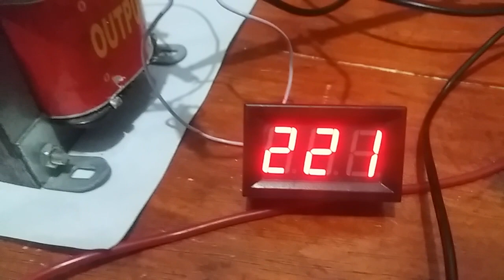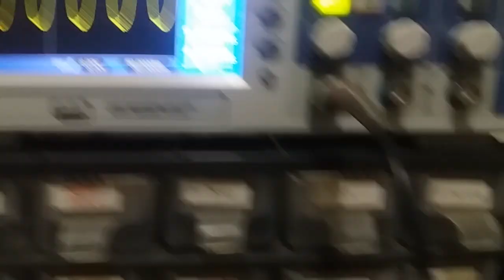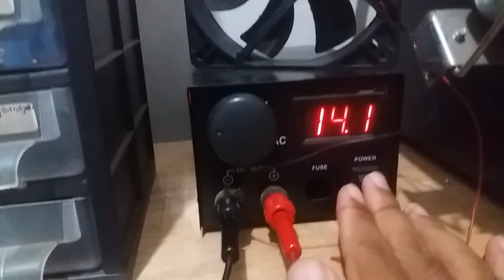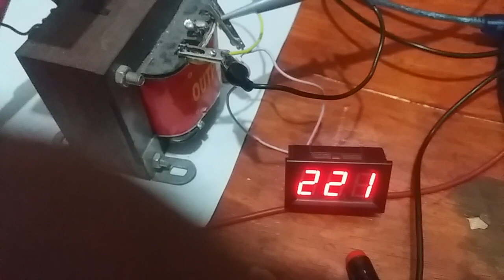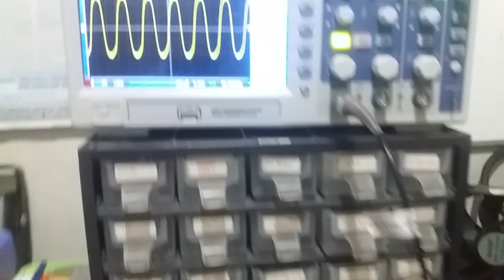Demo Inverterino HeyBali Pureeee Sineeeee Mantap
Silahkan dinilai sendiri bagaimana output gelombang dari kit inverterino yg sangat minim komponen ini.